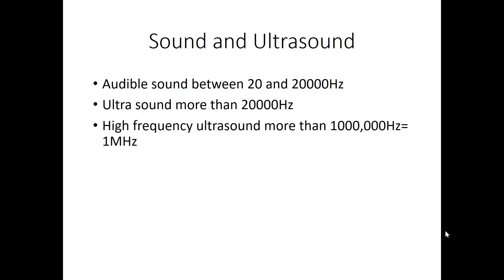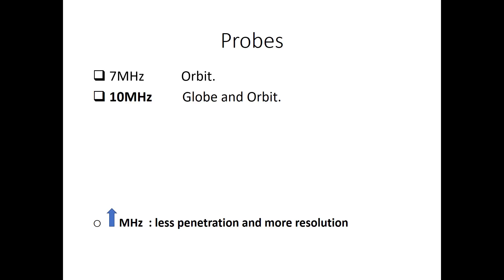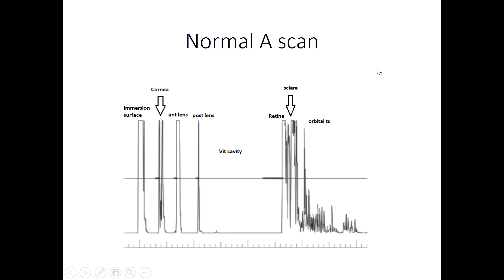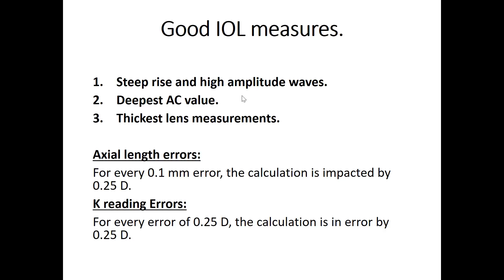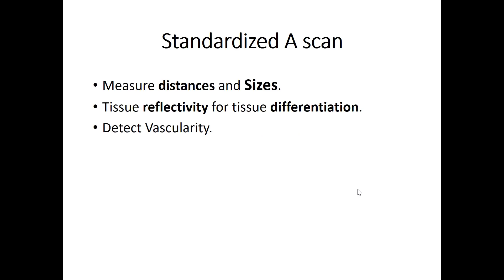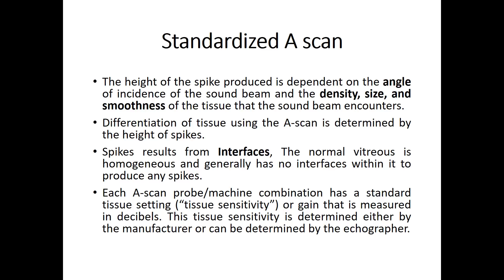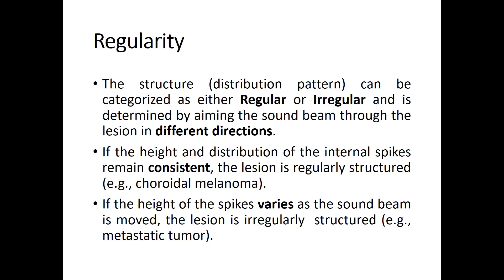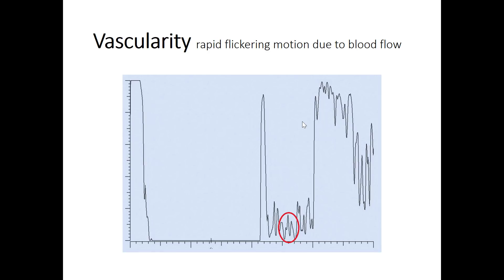Ophthalmic Ultrasound Part 1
Ophthalmic ultrasound Basic Principles.